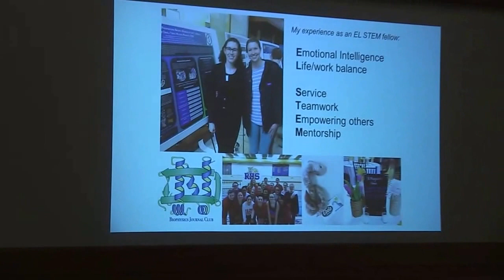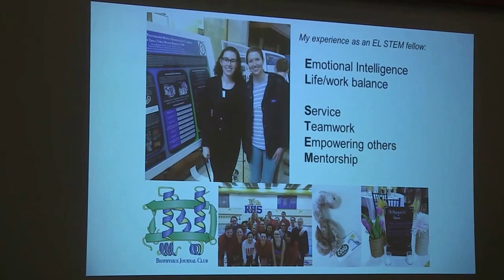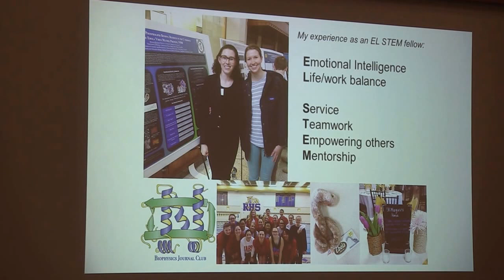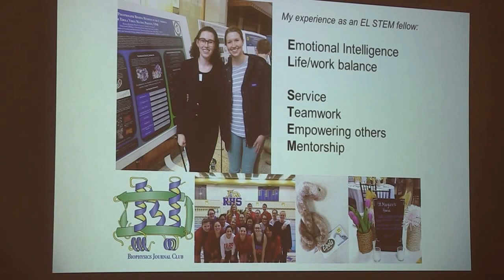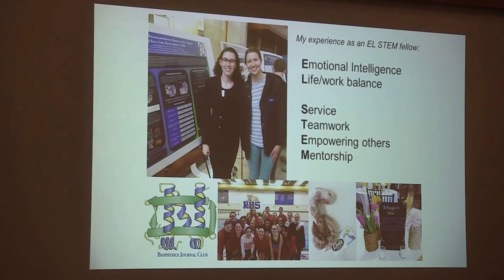Kristen Johnson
2016 EL STEM Leadership Symposium presentation